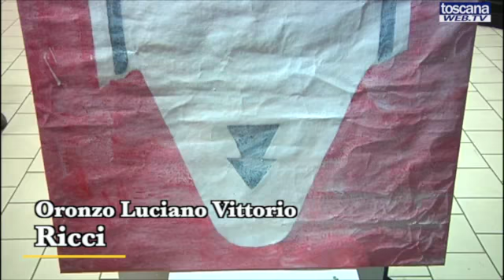ART- ART: New entry 2011-2012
Grande mostra collettiva dei nuovi soci dell'Associazione Art-Art alla Galleria IAC di Impruneta.